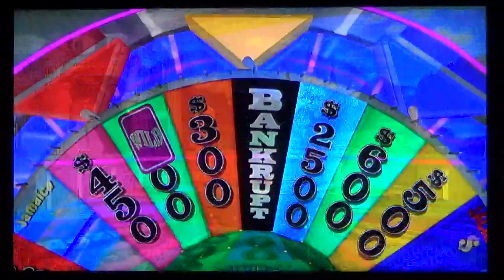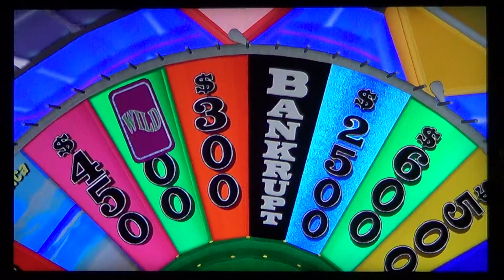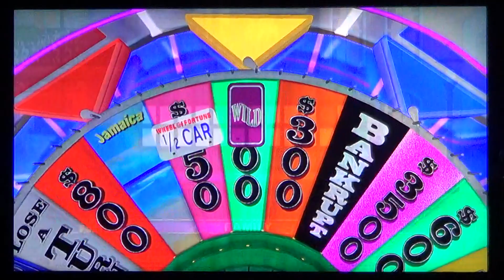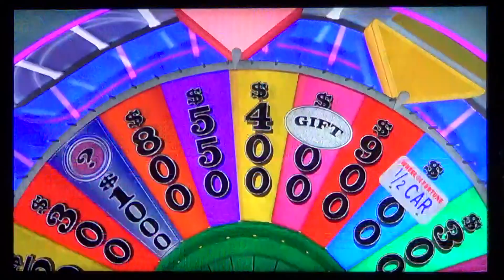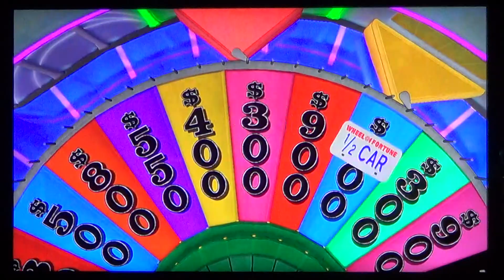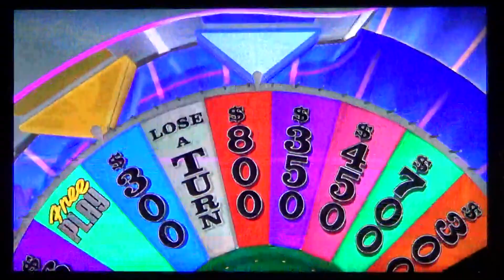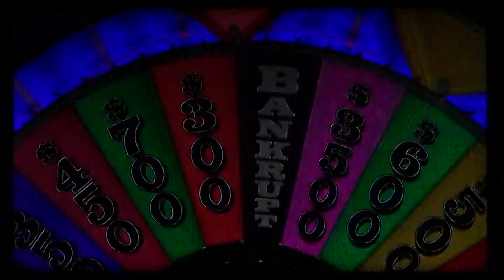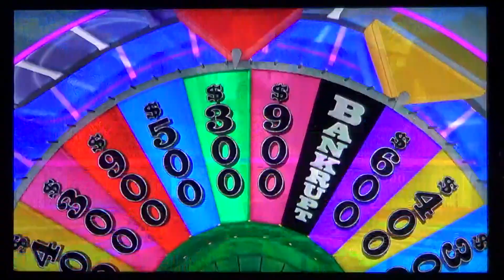Wheel Of Fortune Xbox 360 Game 18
It is Time For my 18th game of Wheel Of Fortune For Xbox 360. My Winnings Total Is $918,150 in 17 Games. How much More WIll I Add to the total